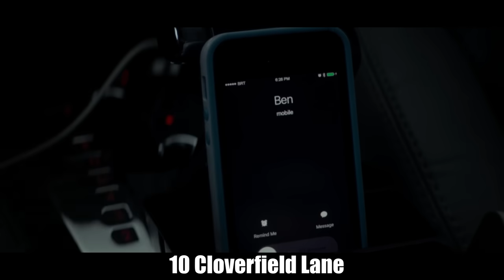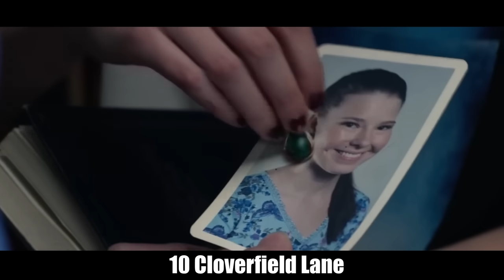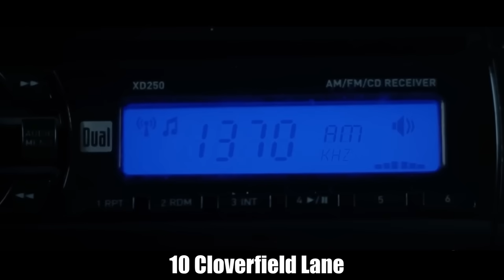Alienígenas invadem a Terra e começam a CAÇAR humanos, Forçando os a se esconder Dentro de Bunkers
Nome do FILME: Rua Cloverfield, 10 (2016)
Canal Secundário: @CapitaoMisterio01

Uma pequena comunidade de sobreviventes de um apocalipse que invadiu o resto do mundo e o mergulhou no caos está escondida na única ilha em alto-mar da Alemanha.